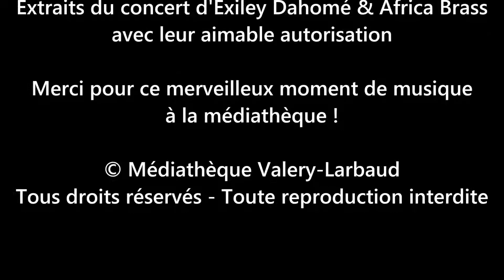Exiley Dahomé & Africa Brass en concert à la médiathèque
Retour en son et photos sur une soirée musicale aux accents africains.

Deux concerts en un, deux générations de musiciens différentes, deux esthétiques différentes.

Les beats électroniques sont partis à la rencontre des sonorités de la sanza et de la calebasse, tandis que boucles et samples ont alterné avec le chaloupement des mélodies congolaises.

Avec Exiley Dahomé, jeune producteur de musiques hip-hop et électroniques, et le groupe Africa Brass, composé de Barnabé Matsiona (multi-instrumentiste et facteur d'instruments), Sami Louaza (percussioniste) et Jean-Alain Yengo (guitariste).